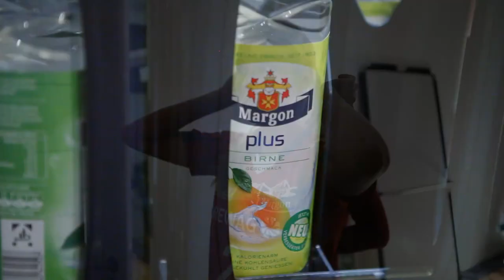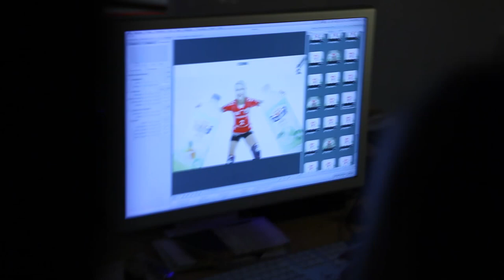Photoshooting Kampagne Margon mit Dresdner SC Volleyball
Das neue Gesicht auf der großen Kampagne der Margon Brunnen GmbH ist Mareen Apitz - Zuspielerin der Volleyball-Damen des Dresdner SC 1898. Im Januar fand dazu das große fünfstündige Photoshooting statt. Hier nun ein 4 Minuten Auszug vom kräfteraubenden Shoot.
(Musik ist nicht mehr von Ende.TV, da dieses Unternehmen TVN Corporate Media GmbH & Co KG nach 2 Jahren entgegen der ursprünglichen Zusagen Ansprüche angemeldet hat. Vorsicht bei Verwendung von Ende-Musik!)